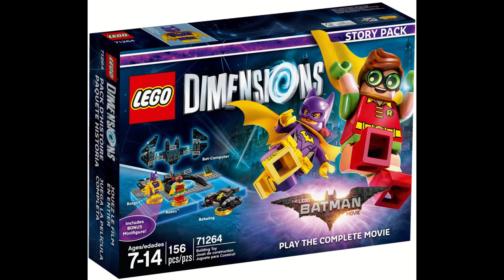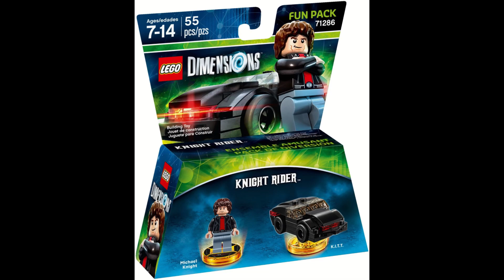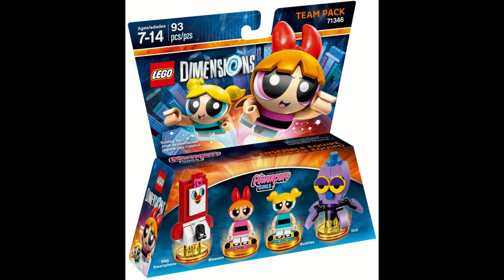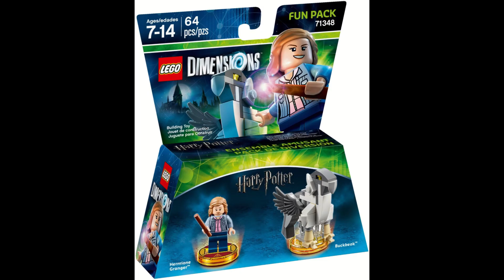LEGO Dimensions 2017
All LEGO Dimensions sets - 2017

LEGO sets in this video :

71255 Teen Titans Go! Team Pack
71264 The LEGO Batman Movie Play the Complete Movie
71266 Chase McCain Fun Pack
71267 The Goonies Level Pack
71286 Knight Rider Fun Pack
71287 Starfire Fun Pack
71343 Buttercup Fun Pack
71344 Excalibur Batman Fun Pack
71346 The Powerpuff Girls Team Pack
71348 Hermione Granger Fun Pack
71349 Beetlejuice Fun Pack